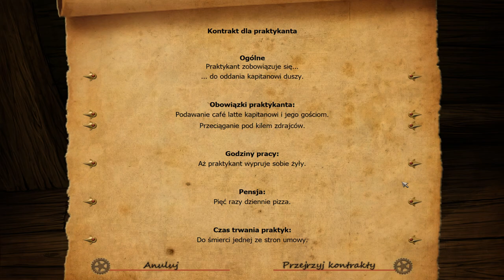Simon the Sorcerer 5 | 6# Plany lotu w kosmos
Pewnego dnia obcy niespodziewanie nawiedzają Ziemię, a konkretnie baaardzo zaskoczonego ich wizytą Simona. Chwilę potem, w wyniku nieoczekiwanego splotu okoliczności, ten pomysłowy i odważny chłopak, mimo absolutnego braku chęci na kolejne bliskie spotkanie trzeciego stopnia, postanawia złożyć zielonym stworom rewizytę. Simon raz jeszcze czuje się zobligowany, by wziąć na siebie odpowiedzialność za losy świata i Magicznego Królestwa, tym bardziej, że ma w tym osobisty interes...